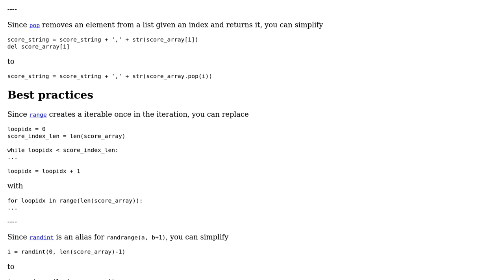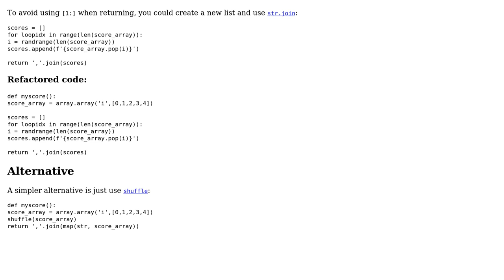Code Review: create script to convert array to string with array elements uniquely with randomness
With thanks & praise to God, and with thanks to the many people who have made this project possible! You are responsible for your own actions.